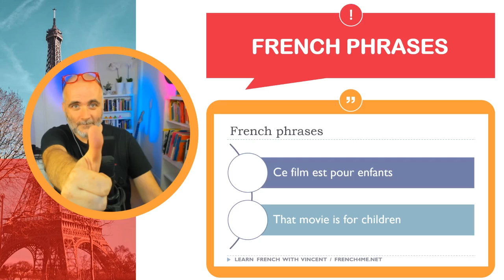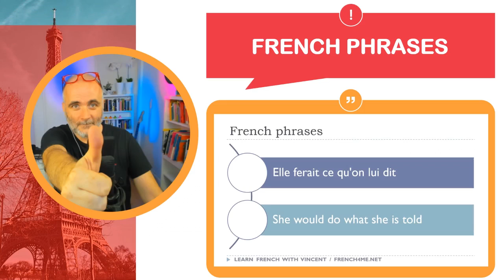30 Minutes of French Dictation: A Language Learning Challenge Like No Other # Part 142